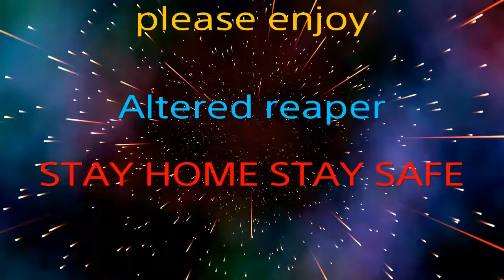Altered reaper playing fortnite with friends